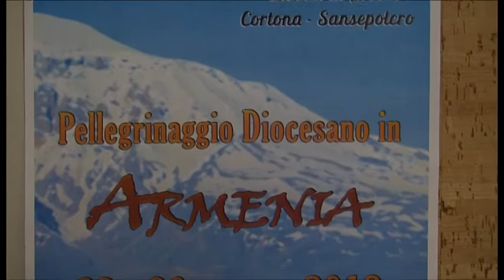Il 22 agosto parte il nuovo pellegrinaggio diocesano in Armenia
La Diocesi di Arezzo-Cortona-Sansepolcro è pronta a partire alla volta dell'Armenia per il nuovo pellegrinaggio diocesano

immagini di Ioana Pandele
intervistati: don Gianfranco Cacioli, direttore Centro Pastorale pellegrinaggi; Anna Bonucci, partecipante